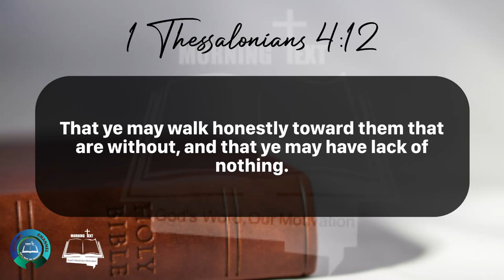Morning Inspiration and Bible Verse. (1 Thessalonians 4:9-12) Thursday, April 11, 2024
1 Thessalonians 4

9 But as touching brotherly love ye need not that I write unto you: for ye yourselves are taught of God to love one another.

10 And indeed ye do it toward all the brethren which are in all Macedonia: but we beseech you, brethren, that ye increase more and more;

11 And that ye study to be quiet, and to do your own business, and to work with your own hands, as we commanded you;

12 That ye may walk honestly toward them that are without, and that ye may have lack of nothing.